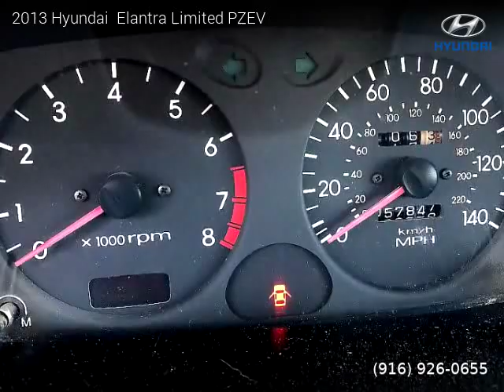2013 Hyundai Elantra - Top Quality Auto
Top Quality Auto
1940 Zinfandel Dr Suite J

2013 Hyundai  Elantra

78,350 miles, Automatic, Sedan, FWD: Front Wheel Drive, 4 doors, 4 cylinders, Gasoline, MPG City 28 and 38 in Hwy.